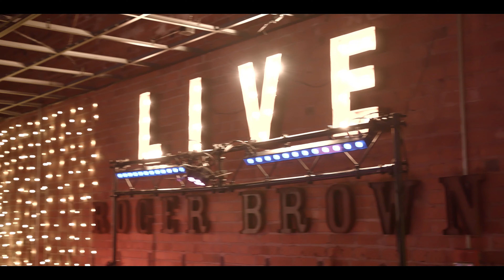The Love Monsters Band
Live at Roger Brown's